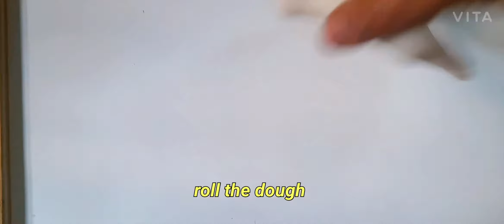How to prepare butter chicken and Naan recipe!!! Tasty and easy recipe!!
Butter chicken and Naan recipe